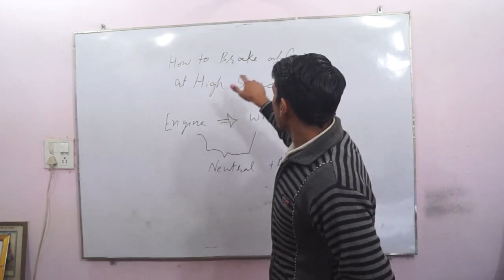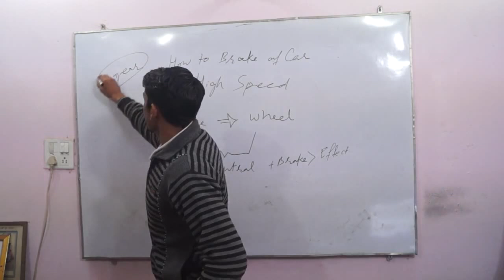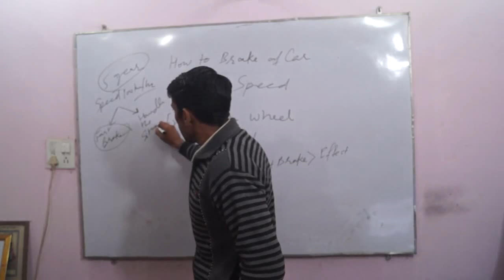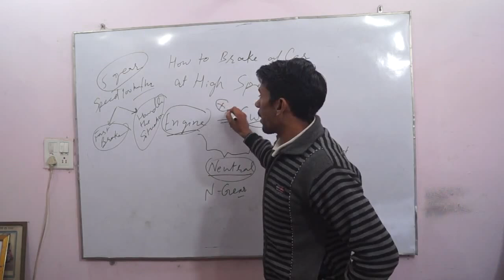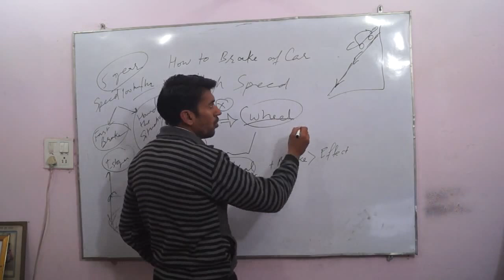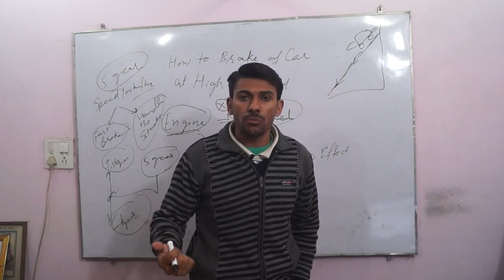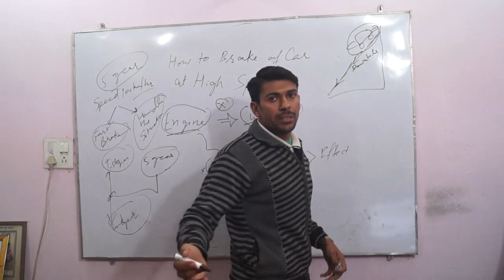How to Brake the Car at High Speed | Hindi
Best way to brake the car at high speed, first bring the gear from 5 or 4 to 2 or 1 and then brake immediately instead neutral gear. Because it will not stop your car. Stop of car engine means no control on wheel and not suitable in downhill driving also.